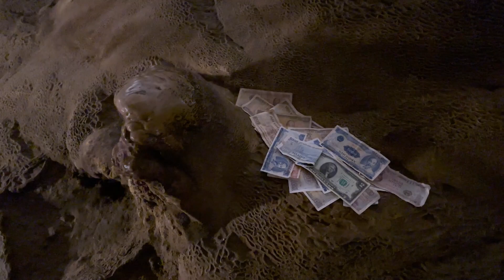Hạ Long Bay, Vietnam: Exploramos las Cuevas Sorpresa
En el dieciseisavo capítulo de La Gracia de Viajar María Subercaseaux junto a su esposo Waldema llegaron a la bahía Hạ Long Bay ubicada en Vietnam, donde recorrerán los túneles y cámaras de las Cueva Sorpresa donde se maravillarán por las formaciones naturales producto de la erosión de viento y agua.

Encuéntranos en tu cableoperador:
DirecTV: Canal HD 1156
Movistar: Canal 125
Claro: Canal 127 | Canal HD 627
Entel: Canal 70
GTD Manquehue: Canal 23 | Canal HD 829
Telefónica del Sur: Canal 21 | Canal HD 829